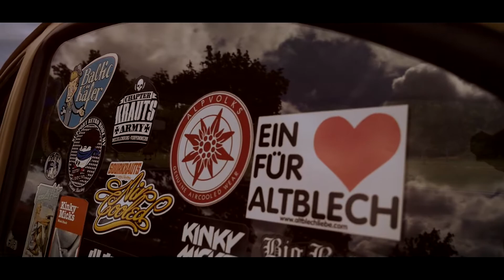Lowered Volkswagen Käfer 1984 | retro.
Song:

Trinix- What is the Blues